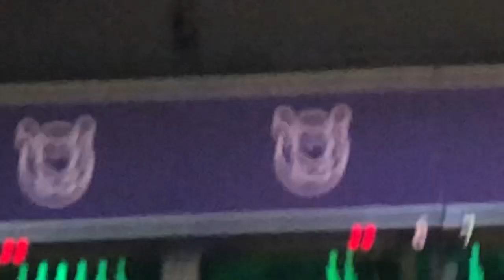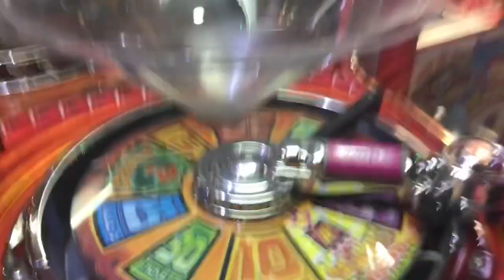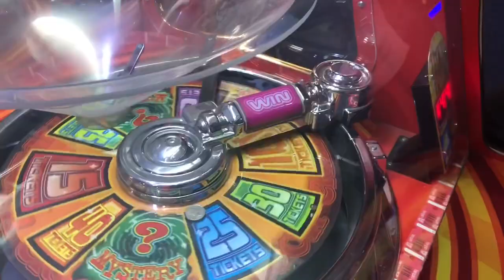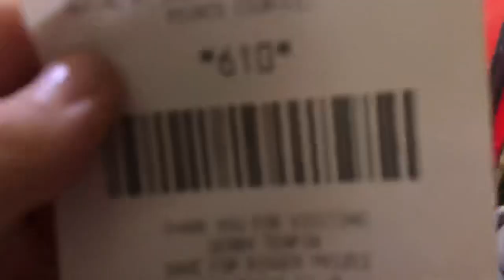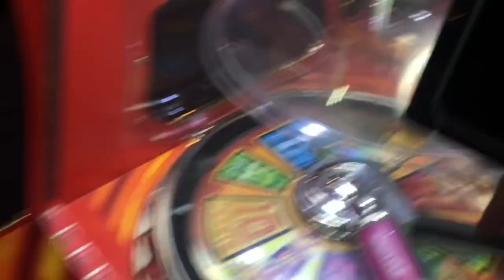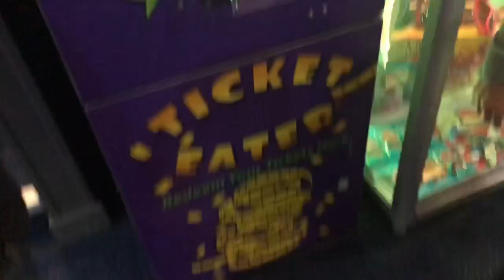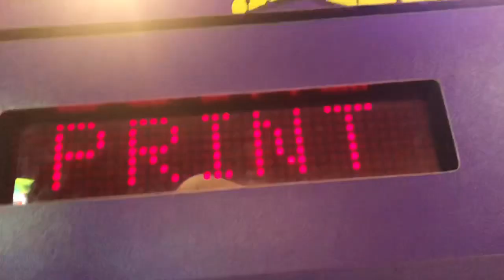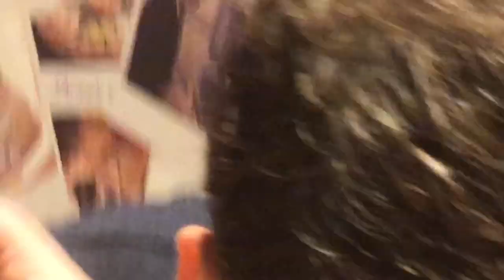A DAY IN THE LIFE OF MY INSET DAY